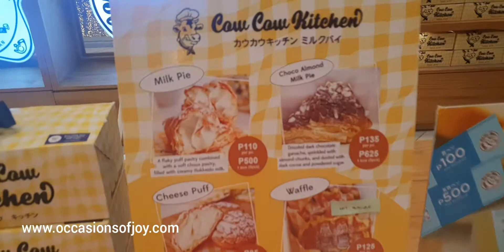Where to Eat at Uptown BGC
Where to Eat at Uptown BGC, lunch, family lunch, Fiery Style, Tokyo Cheesecake Factory, Toast! , mendiolables, occasionsofjoy , BGC, uptown mall,